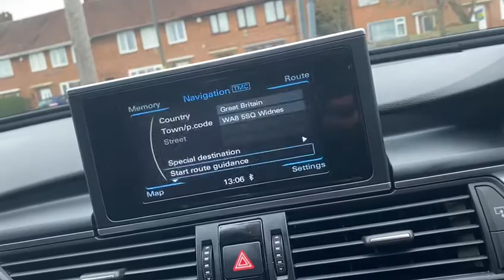AUDI A6 2.0L 2014 2.0 TDI ULTRA S LINE (S/S) 4DR 64REG DIESEL MANUAL WHITE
AUDI A6

2.0L 2014 2.0 TDI ULTRA S LINE (S/S) 4DR 64REG DIESEL MANUAL WHITE
£11,950

Here we at Radley Motor Company have for you  another perfect example Audi A6 Saloon 2.0 TDI ultra S line (s/s) having covered 59000 miles

Service History
One Former Keeper
6 Months RAC Platinum Warranty
12 Month Complimentary RAC Rescue & Recovery
Front And Rear Parking Sensors
6 Speed
Full SLine Black Leather Interior
Sat Nav
Bluetooth Hands-Free Kit
SD Card Slots
AMI - Audi Music Interface
AUX-IN Socket
USB and AUX Connectivity
Xenon Head Lights
LED Daytime Running Lights
All-LED Headlights with High-Beam Assist
LED Rear Lights
Cruise Control
Climate Control - Electronic Deluxe 4-Zone
Air Conditioning
18in Alloy Wheels - 5-Twin Spoke Design
12V Power Socket
12V Power Socket - Rear Centre Console
6.5in Display Screen
Acoustic Windscreen
Airbags - Curtain
Airbags - Driver
Airbags - Front Passenger
Airbags - Front Side System
Aluminium-effect Bootlid Trim
Amplifier - 180 Watt
Amplifier - 6 Channel
Anti Theft Locking Wheel Bolts
Anti-Theft Alarm
Audi Drive Select
Audi Hill Hold Assist
Audi Parking System Plus - Front
Audi Parking System Plus - Rear
Automatic Wipers with Rain Sensor
Body Coloured Door Mirrors
Cloth Headlining in Black
Door Mirrors - Electrically Adjustable and Heated
Door Sill Trims with S Line Logo
Drivers Information System - DIS
Dynamic Route Guidance
Electrically Adjustable 4-Way Lumbar Support
Front Centre Armrest - Adjustable
Gear Knob - Perforated Leather Black
Head Restraints - Front Adjustable
Headlight Washers
Headlights - Automatic Adjustment
Headlights - High-Beam Assist
Headlights - Light Sensor
ISOFIX Child Seat Mounting for Front Passenger
ISOFIX Child Seat Preparation for Rear Seats with Top Tether
Inlays - Matt Brushed Aluminium
MMI Navigation - SD Card Based
Manual Height Adjustment for Front Seats
Mobile Telephone Preparation - Bluetooth Interface
Non-Smoking Package
Platinum Grey Front Spoiler Lip and Diffuser Insert
Pollen Filter
Alarm
Remote Central Locking
Keyless Go
Keyless Start
2 Keys
S Line Badges on the Front Wings
SDHC Card Reader x2
Seats - Sports - S Line
Side Ventilation Grille - S Line
Space Saver Spare Wheel
Speakers x10
Split-Folding Rear Seats
Sport Suspension
Power Steering
Multi Function Steering Wheel
Steering Wheel - 3-Spoke Leather - Multi-function - Sports
Steering Wheel - 3-Spoke Sports
Steering Wheel - Height and Reach Adjustable
Steering Wheel - Multi-function
Subwoofer
Towbar Preparation
Tyre Pressure Monitoring System
Voice Control
Warning Triangle
Traction Control
Very Clean
Turbo Diesel